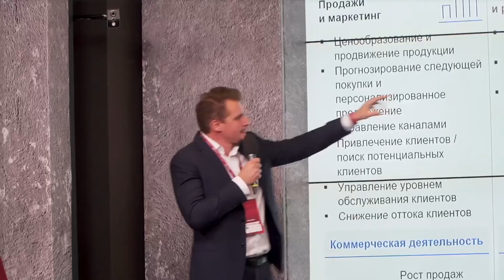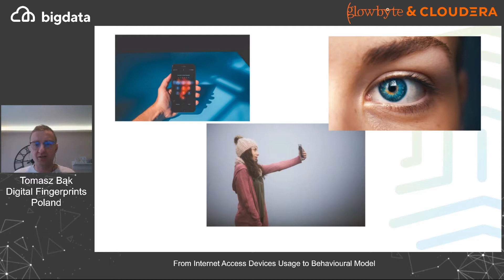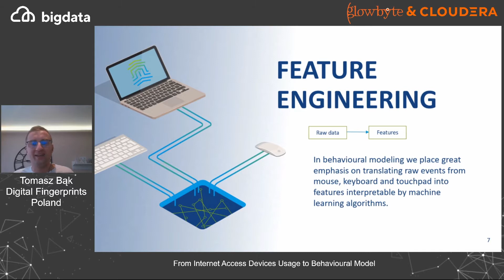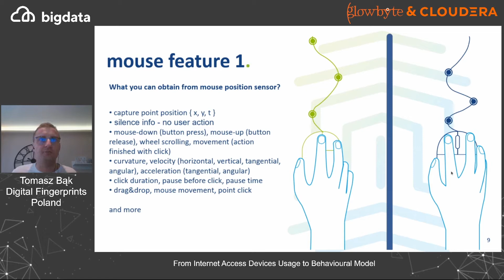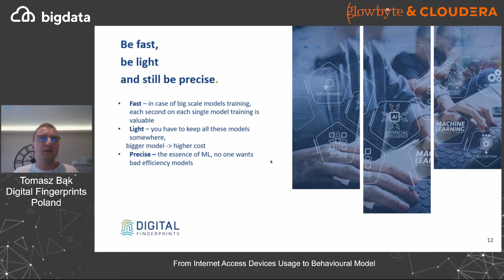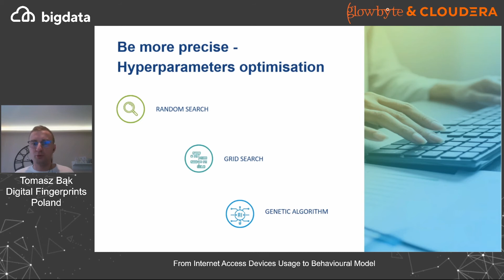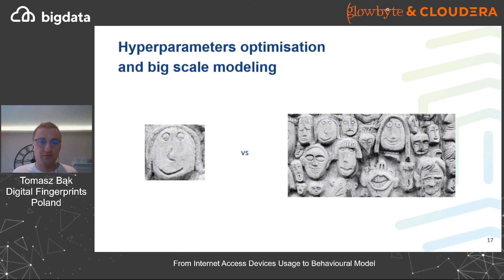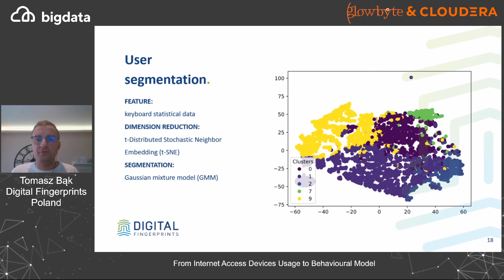From Internet Access Devices Usage to Behavioural Model by Tomasz Bąk